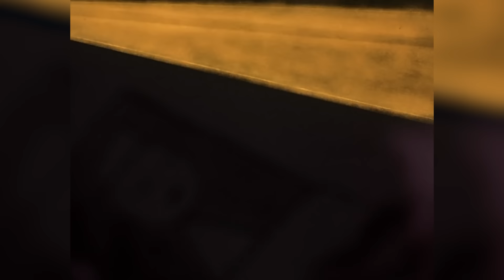18 Películas De Ciencia Ficción Casi Perfectas Según Metacritic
No hay nada como una gran película de ciencia ficción y, según Metacritic, éstas son las mejores de las mejores. Pero la pregunta es: ¿cuántas de ellas viste?

Star Wars: tal vez oíste hablar de ella.

El original de 1977, Una Nueva Esperanza, puso a Hollywood patas arriba, convirtiéndose en la película más taquillera de la historia y manteniendo ese récord hasta que fue destronada por E.T. en 1982. La respuesta inicial de la crítica fue mixta, pero ahora tiene una aclamación casi universal en retrospectiva. La película tiene una puntuación de 90 en Metacritic.

Star Wars supuso un gran avance en la tecnología cinematográfica, deslumbrando al público con efectos visuales nunca vistos. Pero los trucos de precisión no son la única fuerza motriz del mayor logro del director George Lucas. Se trata de un mundo ficticio que parece tan real que el espectador no puede dejar de sumergirse en él.

No hay mayor ejemplo del atractivo escapista de la ciencia ficción que Star Wars. La película combina elementos de las epopeyas bélicas, los clásicos Spaghetti Westerns y la fantasía de espada y brujería en un escenario de ciencia ficción que tiene algo para todos.

En el futuro de Mad Max, una catástrofe ecológica dejó a la Tierra sin nada, y los supervivientes luchan por las reservas de agua y petróleo que quedan. Entre la Mad Max original de 1979 y sus dos secuelas de los 80, cada película de la franquicia aumentó la apuesta por la acción sombría pero con estilo. En el 2015 el director George Miller llevó las cosas a otro nivel con Mad Max: Fury Road. La cuarta película de la franquicia es una intensa película de persecución en la que el desafortunado héroe Max Rockatansky se une a la devastadora Imperator Furiosa. Juntos, ayudan a cinco mujeres a escapar de la esclavitud a manos de un déspota rebelde.

Fury Road es una gran película de acción, con acrobacias y efectos prácticos sorprendentes y un diseño de vestuario y producción premiados. Ya con estas cualidades se ganó los elogios de la crítica cuando se estrenó pero Fury Road también fue considerada una película feminista, que aborda temas y cuestiones que rara vez se encuentran en las películas de acción.

Con la combinación de cerebro, compasión y adrenalina de la película ganó los principales premios que rara vez reciben las películas del género, así como una puntuación Metascore de 90. Ahora es un ejemplo de cómo la ciencia ficción puede educar, capacitar y entretener.

Star Wars | 0:00
Mad Max: Fury Road | 1:12
Hard to Be a God | 2:33
King Kong | 3:54
It's Such a Beautiful Day | 5:18
Solaris | 6:28
Close Encounters of the Third Kind | 7:47
Her | 9:16
E.T. | 10:32
Memoria | 11:47
Frankenstein | 12:42
Werckmeister Harmonies | 14:13
Threads | 15:39
Invasion of the Body Snatchers | 16:58
WALL-E | 18:12
The Bride of Frankenstein | 19:18
Gravity | 20:34
Metropolis | 21:50